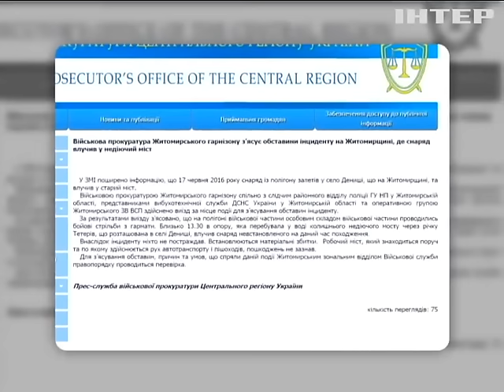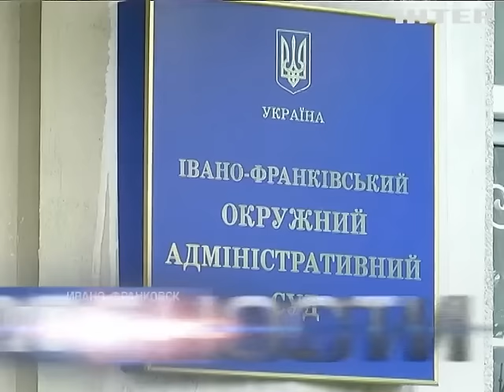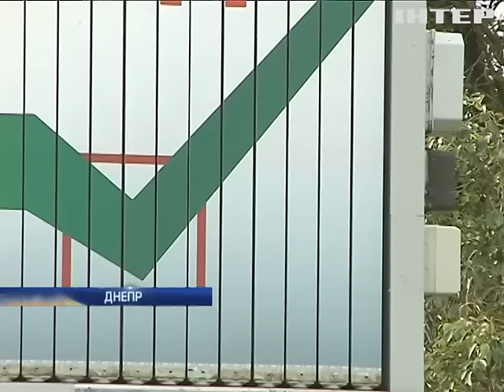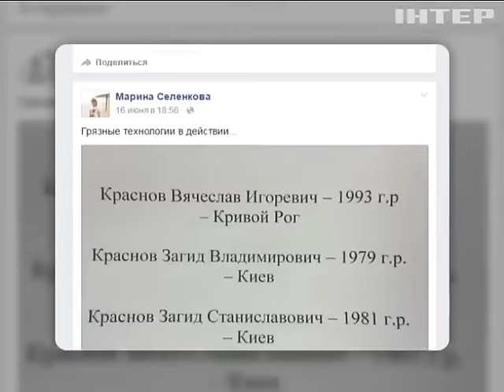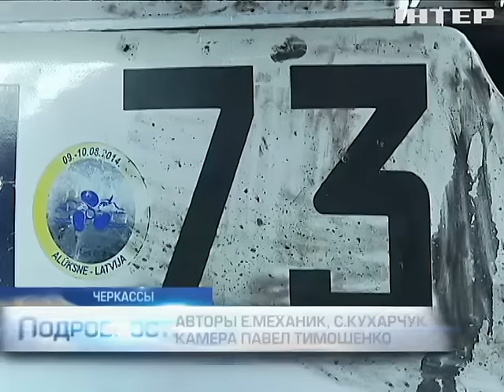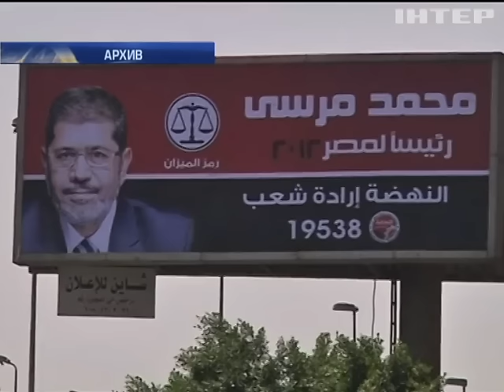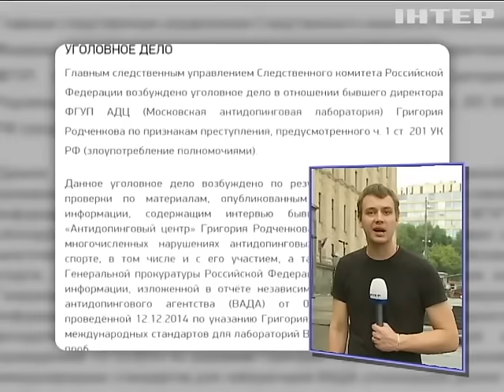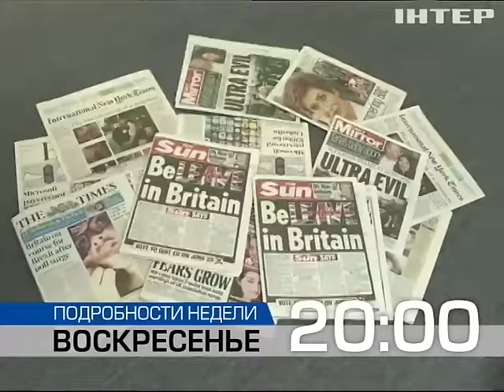Подробности, выпуск за 18 июня 2016 года